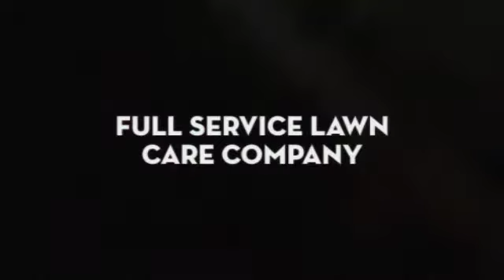Jhony Villanueva Lawn & Cleaning Service